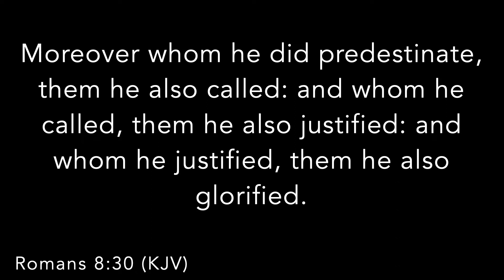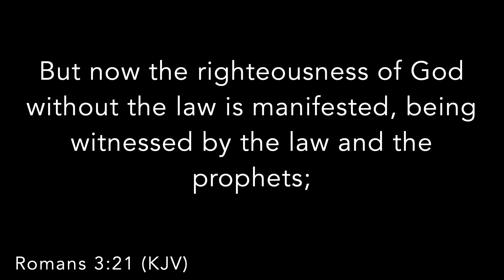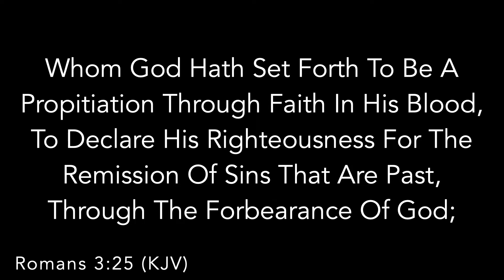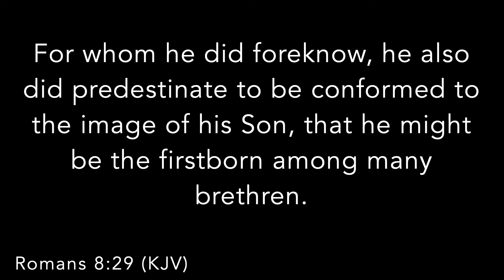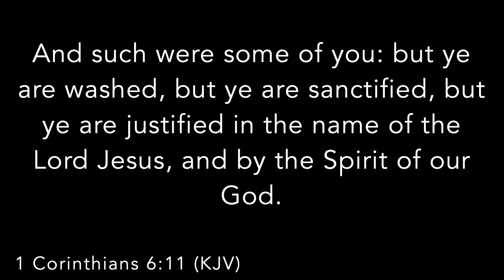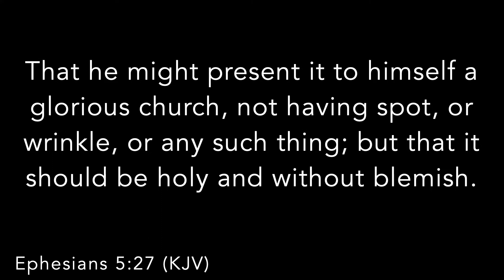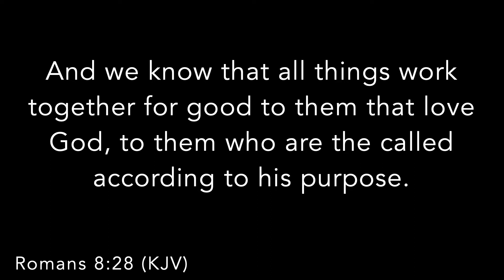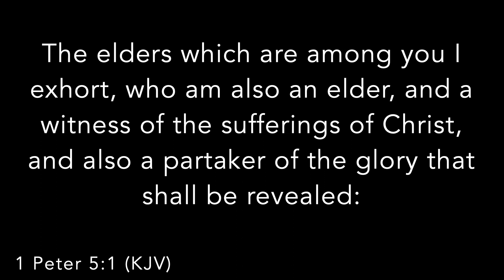Not What I Used To Be, Not What I'm Going To Be